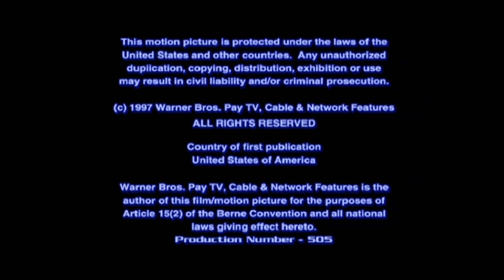Babylon 5 - S05E04 A View from the Gallery [ Synopsis with Reaction ] Spoiler Free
Firefights and different perspectives.

0:00 Synopsis
12:00 Reaction